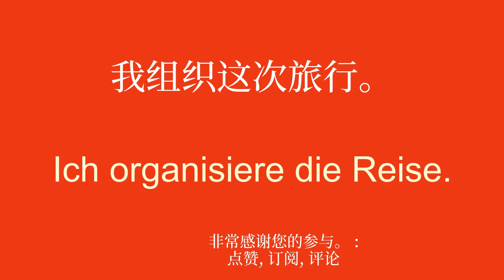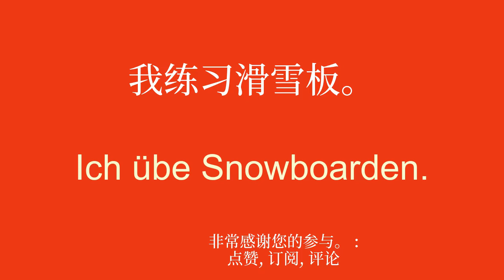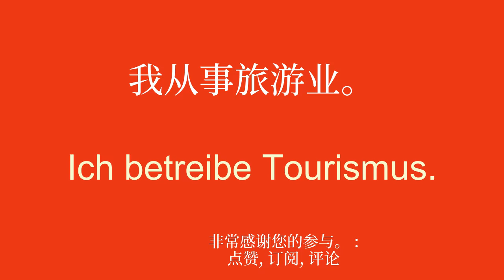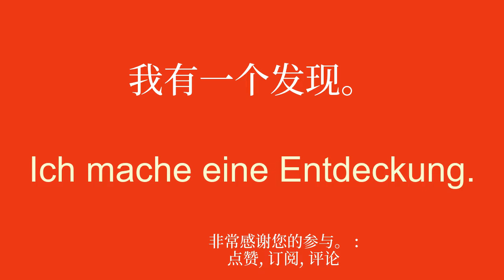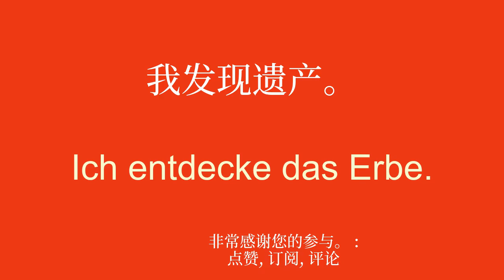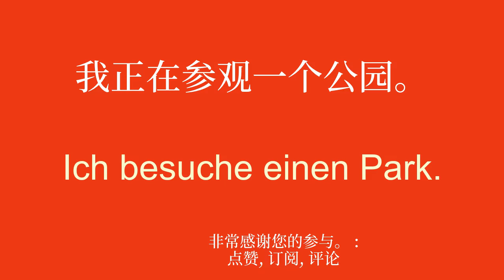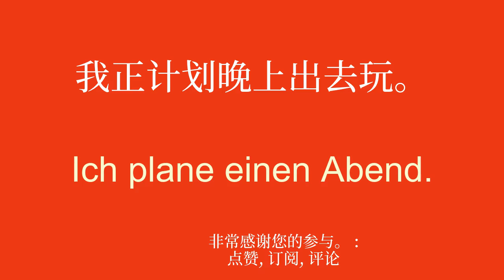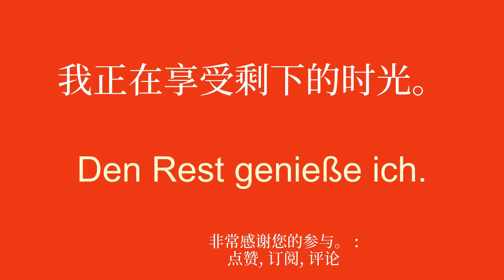超级轻松地学德语